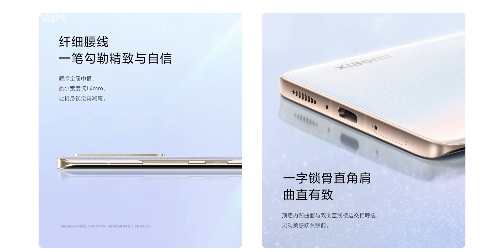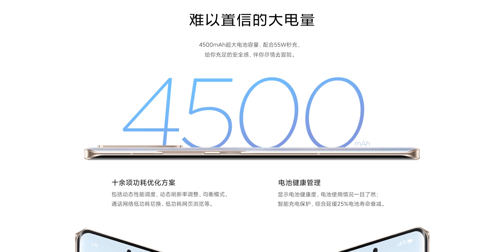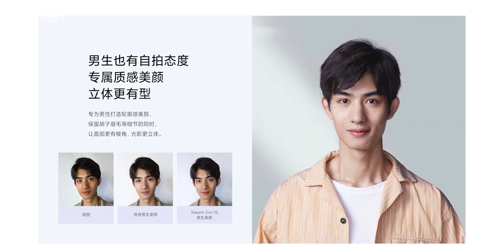Vivo banget, lebih MURAH tapi pake Snapdragon778G+ !! Xiaomi Civi 1S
Semakin kesini Xiaomi sepertinya bakal semakin mengambil alih marketnya vivo nih…